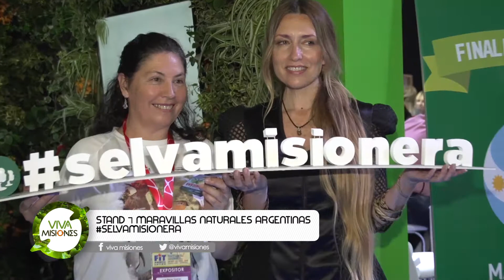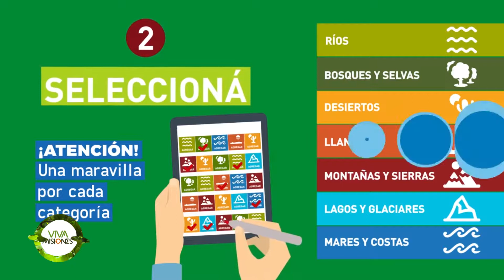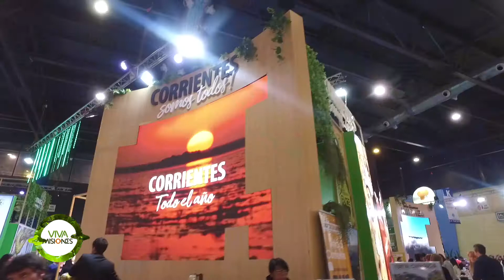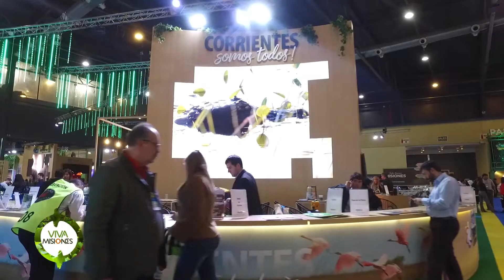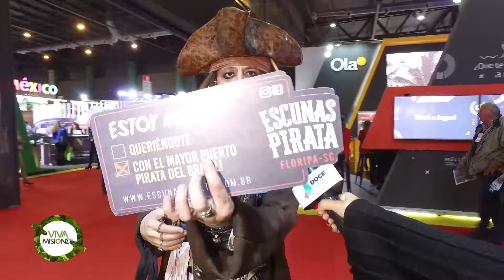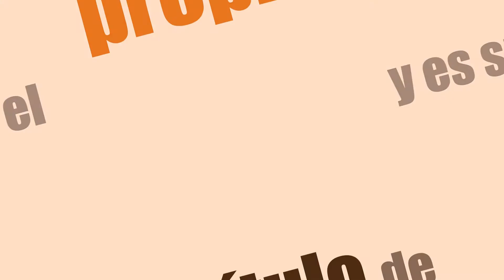VIVA MISIONES FERIA INTERNACIONAL DE TURISMO 2018